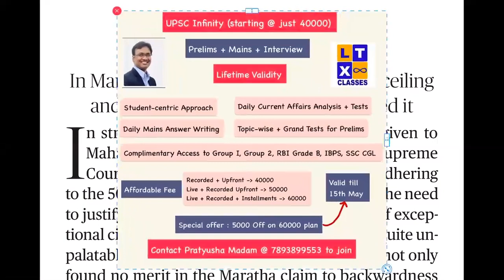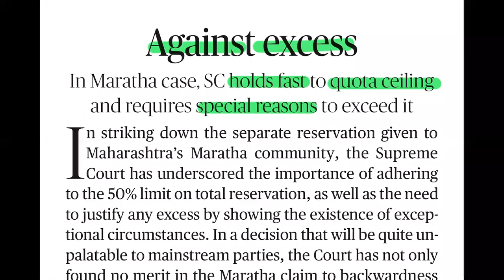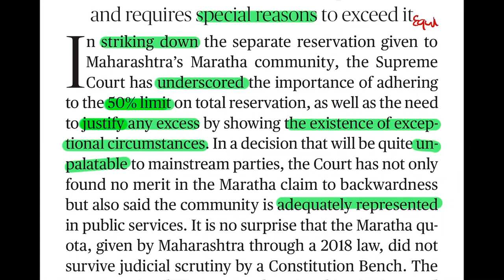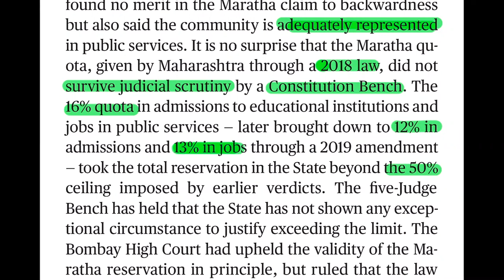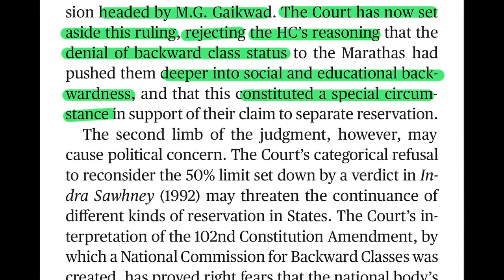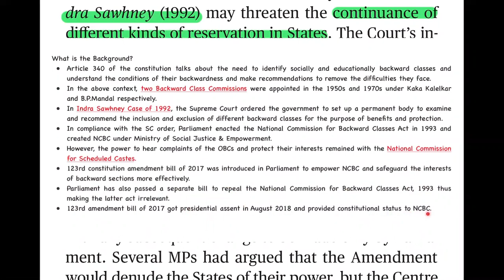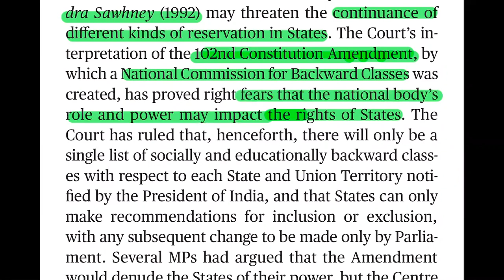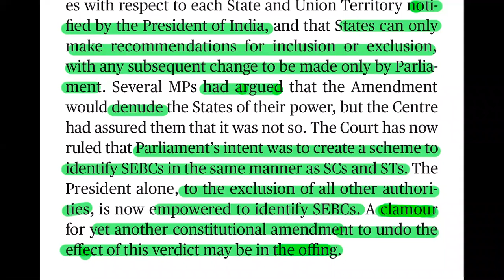The Hindu Editorial Analysis in Telugu by Suresh Sir | 06 May 2021 | CAT | GRE | GMAT